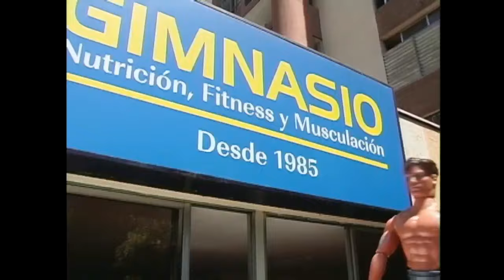Los hombres musculosos: el trauma de estar gordo | 31 Minutos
Los hombres musculosos vuelven a hacer noticia. ¿Qué pasa si no tienen amor propio?

31 minutos | Temporada 2 (2004)

¿Chileno en el extranjero? Conéctate en ⏩🌐